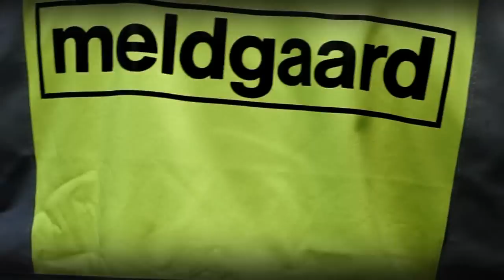Genbrugsaffald indsamling i Sønderborg - opstart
Meldgaard Dagrenovation
Dag 1. Opstart i Sønderborg med indsamling af genbrugsaffald.
Tømning og første tur for nye medarbejdere.